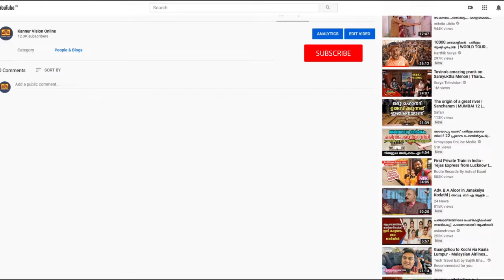കടന്നപള്ളി ഗവ.ഹയർ സെക്കന്ററി സ്കൂളിൽ നിർമ്മിച്ച ഹൈസ്കൂൾ ബ്ലോക്കിന്റെ ഉദ്ഘാടനം നടന്നു.